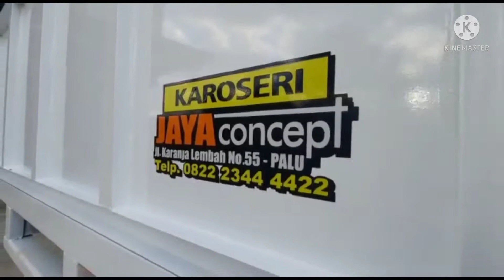Modifikasi Simpel mobil truck isuzu giga super mewah - Jaya Concept karoseri